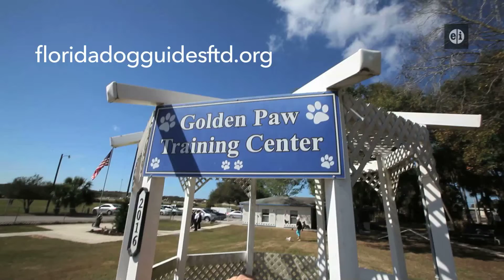Animal Outtakes Episode 21, Season Four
Host, Marsha Panuce.  Commercial breaks are in black.